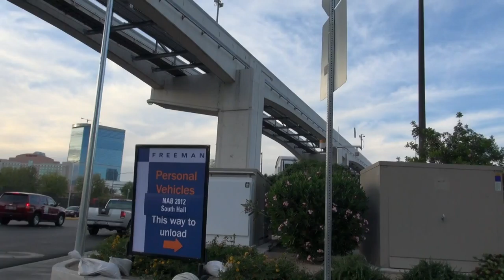BREAKING ALL THE RULES